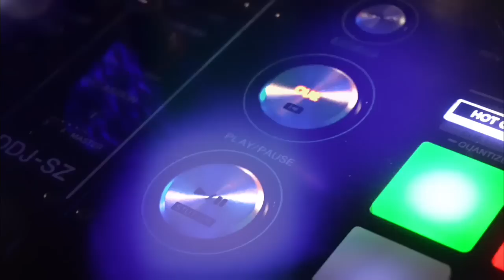🔻POLKA PARAGUAYA VOL.2🔺🇵🇾